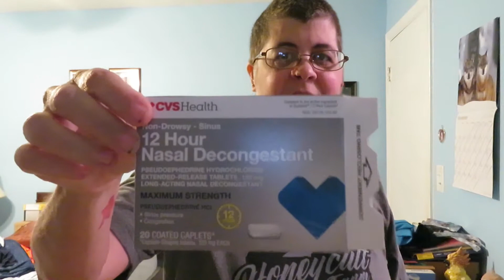MY HALLOWEEN 2020